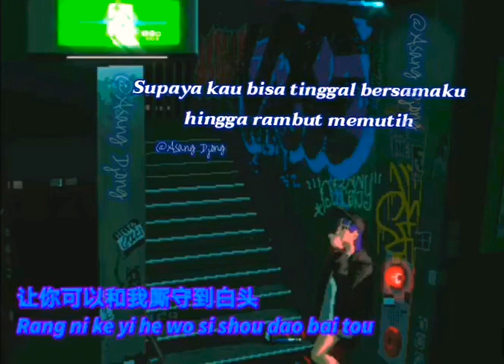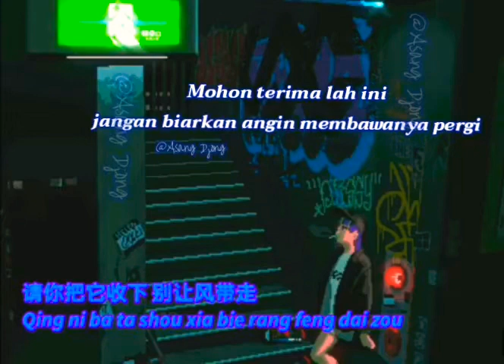Ni Hui Ai Wo Dao Shen Me Shi Hou - (你會愛我到什麼時候 ) Terjemahan (sampai kapankah kau akan mencintaiku?)